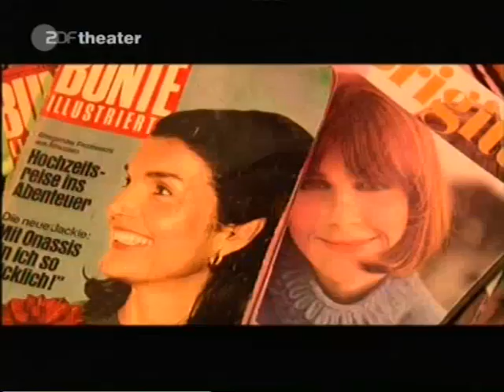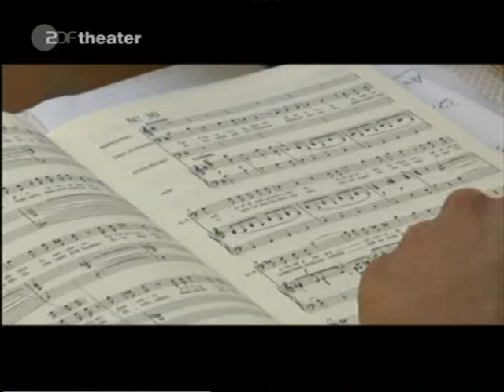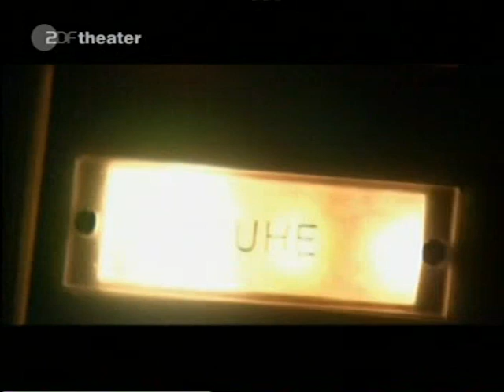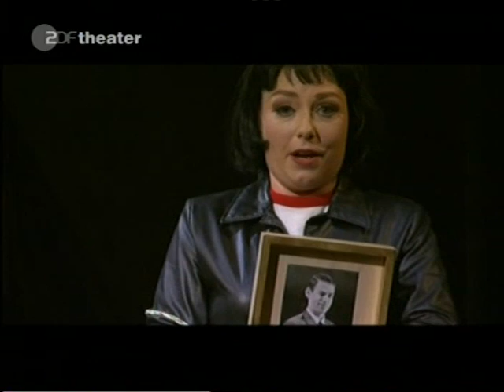Daniel Barenboim - Mozart:"Così fan tutte" (Berlin, 2002)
Happy birthday Daniel Barenboim (Buenos Aires, 15 novembre 1937)
W.A.Mozart:"Così fan tutte"
Dorothea Roschmann (Fiordiligi), Katherina Kammerloher (Dorabella), Daniela Bruera (Despina), Werner Gura (Ferrando), Hanno Muller-Brachmann (Guglielmo), Roman Trekel (Don Alfonso).
Orchestra & Chorus Deutsche Oper Berlin
Daniel Barenboim (conductor)
Doris Dorrie (director)
Christian Sedelmayer (Scenes & Costumes)
Berlin, 2002